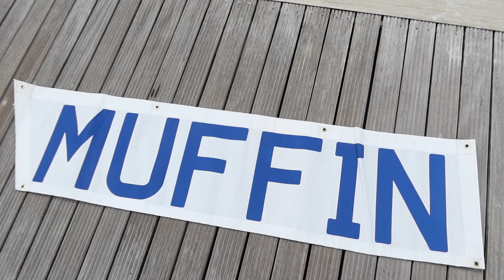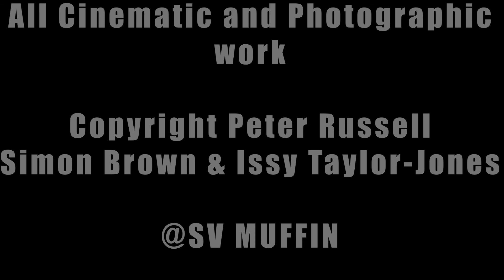Finally Afloat! Launching Our Tiny Home, A Broken Outboard, and Heavy Weather Sailing, SV MUFFIN EP4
In this episode watch as we finally make it into the water, and start doing some shakedown sailing, discover a problem with our new engine, run aground, get rescued, and do some shopping!